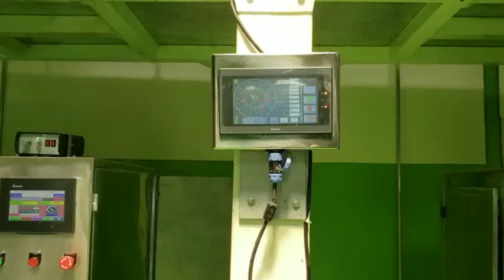Automatic Packaging Machine for Snacks Products | VFFS Bagger Multihead Packing Machine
Grace Food Processing & Packaging Machinery, New Delhi, India
Manufacturer of Automatic Packing Machine for Snacks Products, Potato Chips, Namkeen, Nimko,  Dry Fruit, Slanty, Nimko, Nik Naks, Cheetos, Corn Puffs, Kurkure, Pellets Chips, Potato Snacks Packing Machine.

Manufacturing and Installation VFFS Packaging Machine with Complete snacks processing for baked and fried snacks line to all over world.